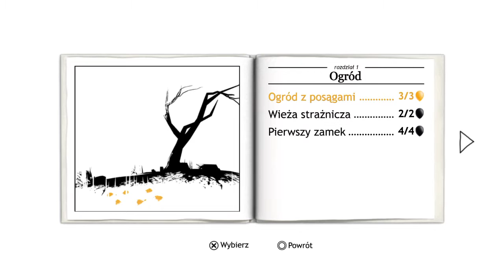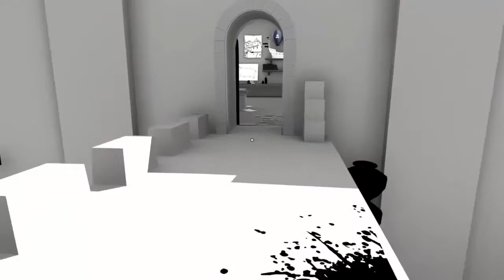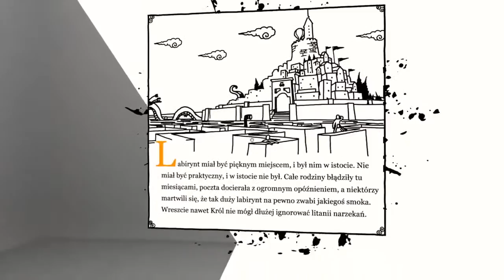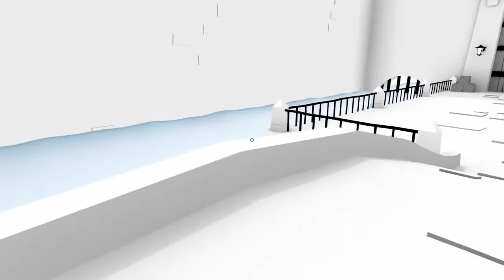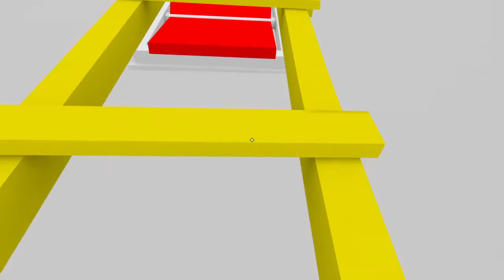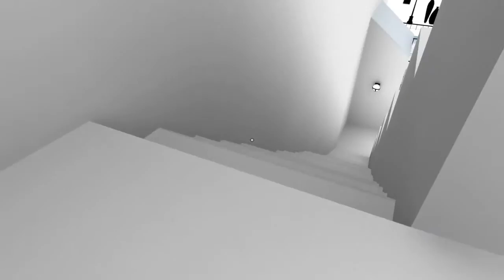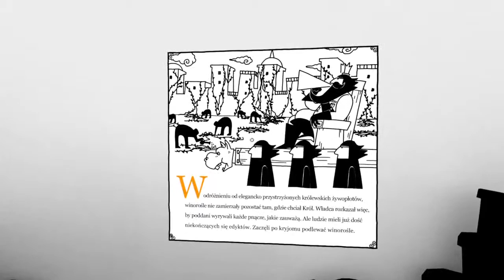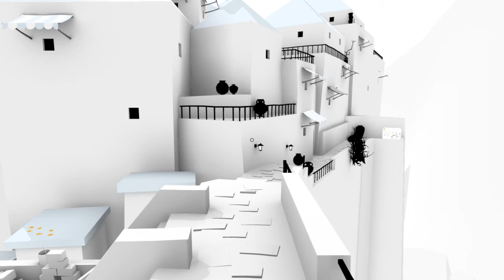Unfinished Swan Gameplay Walktrough PS4 - Z Komentarzem Odcinek 1/2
Gdyby powstało muzeum Gier Komputerowych (a chyba takie jest) to w dziale gry artystyczne, ta gra powinna zajmować poczesne miejsce tuż obok Journey/Podróż, Flower albo Flow... Gry - jak również ta gra -potrafią odprężyć, wyciszyć i sprawić że będziemy wdzięczni że takie perełki istnieją wśród licznych strzelanek, rpgów, mordobić i tym podobnych gier.